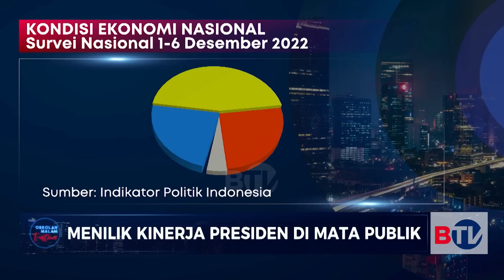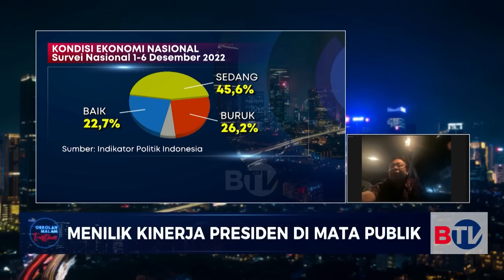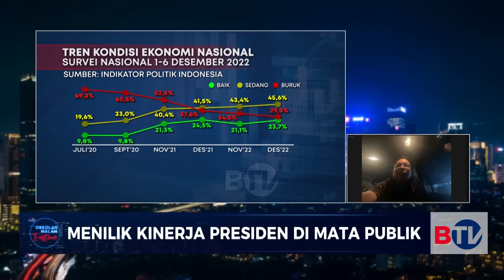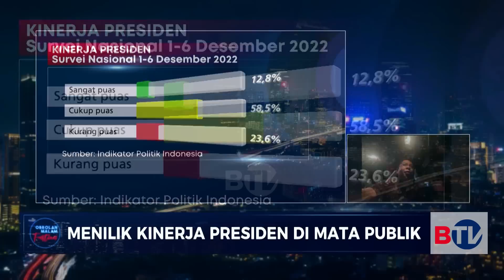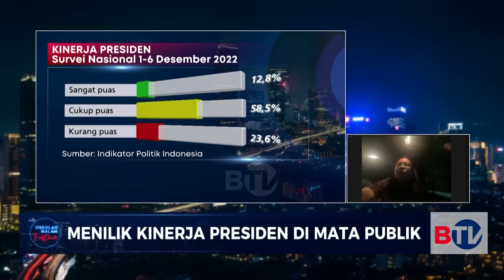Tiga Alasan Penguatan Kepuasan Terhadap Jokowi | Obrolan Malam Eps 35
Direktur Eksekutif Indikator Politik Indonesia Burhanuddin Muhtadi mengungkapkan ada tiga faktor yang membuat tingkat kepuasan terhadap kinerja Presiden Jokowi meningkat. Faktor pertama adalah kondisi ekonomi nasional. Lalu apa dua faktor lainnya?